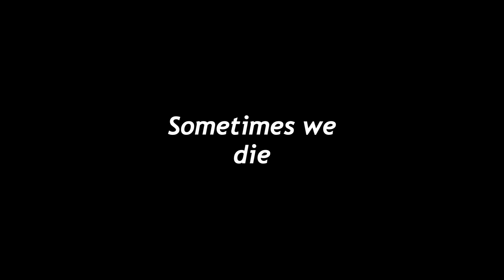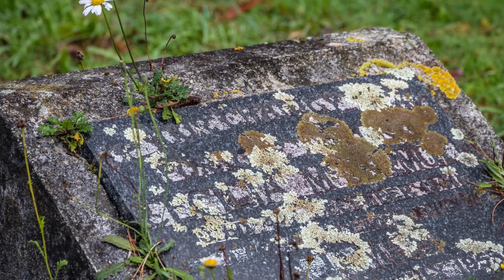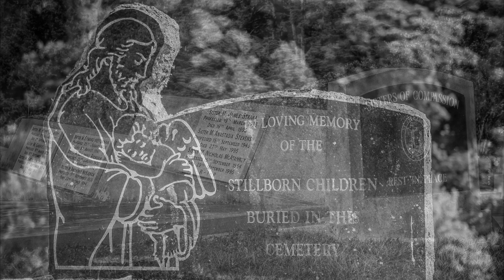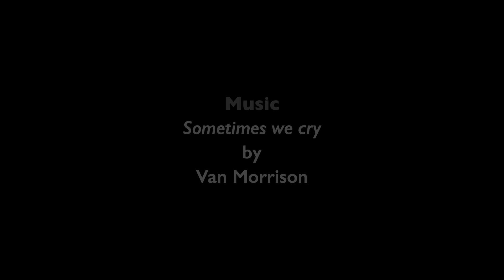Sometimes we die v2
Had the opportunity to go back to the Karori Cemetery recently and take a bunch more images which have enabled me to remake this video